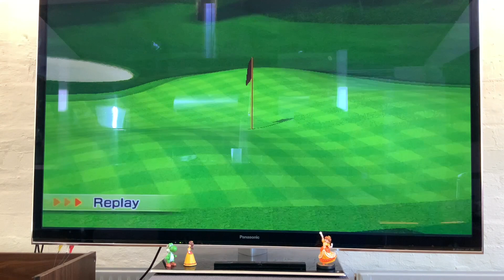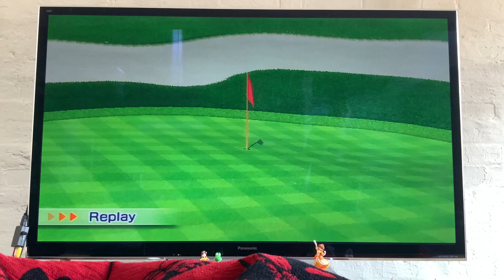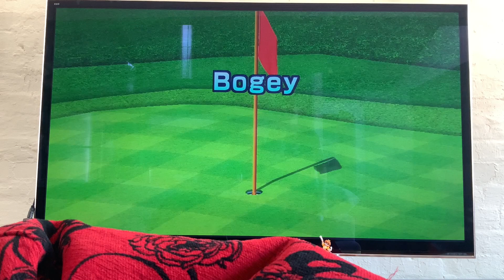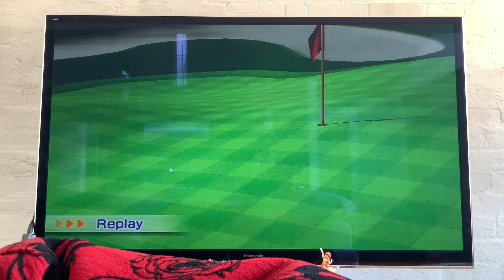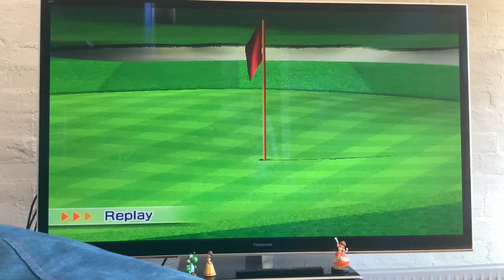Wii Sports Resort Golf Highlights